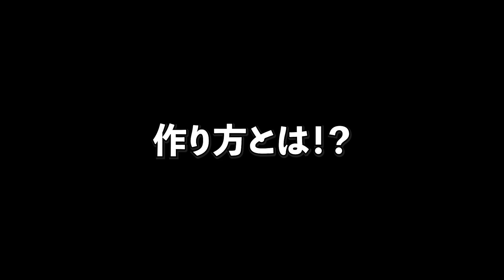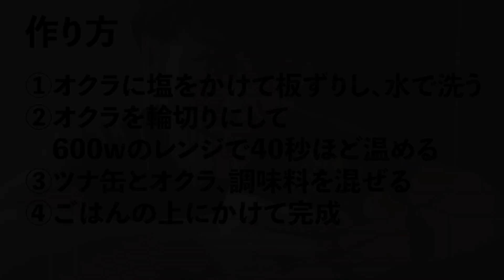13㎏痩せた僕が作る！レンジでたった3分「ねばっねばツナオクラ丼」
玄米100ｇ
オクラ1~2本
□だしの素 小さじ1
□ごま油 小さじ1
□にんにくチューブ１㎝

【作り方】
①オクラに塩をかけて板ずりし、水で洗う
②オクラを輪切りにして600wのレンジで40秒ほど温める
③ツナ缶とオクラ、調味料を混ぜる
④ごはんの上にかけて完成

【カロリー】
約274kcal / タンパク質：15g / 脂質：6g / 糖質：40g

カロリーは約274kcalでタンパク質はなんと15g！

さっぱり食べられるけど、ニンニクごま油が聞いて大満足な味！

しかも簡単にできる！便利なダイエットレシピ！ニトリくらい便利ww

糖質も控えめで安心してダイエット中でも食べられるね！

しかもオクラやツナにはダイエットにも嬉しい効果がたくさん！

それは

「オクラは食物繊維が豊富で便秘解消に役立つ」
「ツナにはタンパク質が豊富で筋肉の働きを高める事で代謝を上げる効果があり脂肪燃焼率UP」

などの効果がある！

ダイエット中でも満足いく丼を食べたい！！
という方は今回ご紹介したレシピを参考にしてみて！

【自己紹介】
パーソナルトレーナー：RYO
RYOこと「スズキ リョウセイ」と申します！
正しいトレー二ングと正しい食事方法であなたの『痩せられない』を解決します

【個別相談】
ダイエットサポートのご依頼・ご相談はこちらから